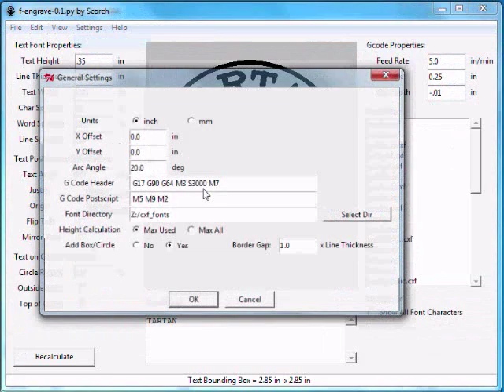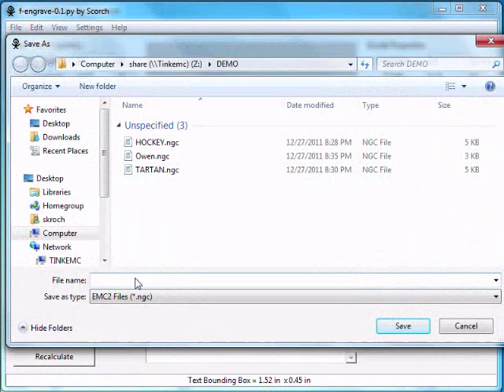Engraving Text Into Hockey Pucks Using F-Engrave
Engraving / carving text (TARTAN HOCKEY) into hockey pucks using F-Engrave.  The SVG export feature of f-engrave is used to preview the combination of three g-code output files.
for the background music!